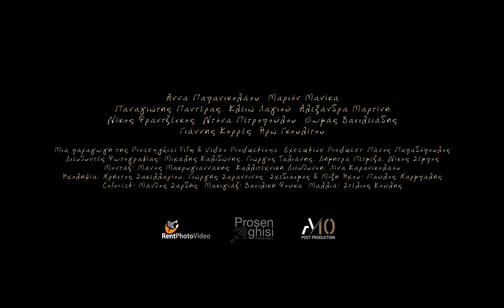BRIDGES LOUTRAKI INTERNATIONAL FILMFEST 2024-One and a half by Odysseas Spyropoulos-Trailer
Title: Ενάμιση/One and a half - Οδυσσέας Σπυρόπουλος/Odysseas Spyropoulos, Ελλάδα/Greece, 2024, 20’

Σύνοψη: Τέσσερις ιστορίες. Δύο φίλοι αναζητούν την αξία τους, ένας αινιγματικός διάλογος, μια μέρα στη ζωή ενός αγοριού και το ταξίδι μιας σχέσης.
Synopsis: Four stories. Two friends in search of their worth, a bewildering dialogue, a day in the life of a boy, and the journey of a relationship.

Director: Odysseas Spyropoulos
Writer: Odysseas Spyropoulos
Producer: Odysseas Spyropoulos, Panos Papadopoulos
Key Cast: Anna Papanikolaou, Panagiotis Panteras, Nikos Frantzeskos, John Korres, Iro Gkoulitou
Director of Photography: Mike Kalidonis, George Talianis, Dimitra Petmeza, Nikos Sempos
Editor: Manos Makrigiannakis
Art Director: Lina Karanikolaou
Sound Recordist: Christos Sakellariou, George Sarantinos
Sound Designer: Pavlos Charmpalis
Colorist: Manthos Sardis